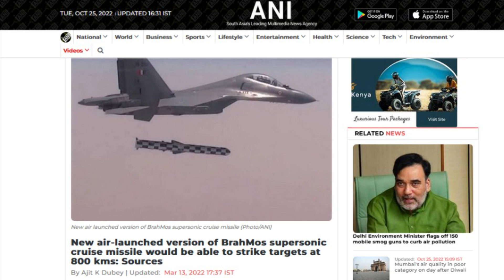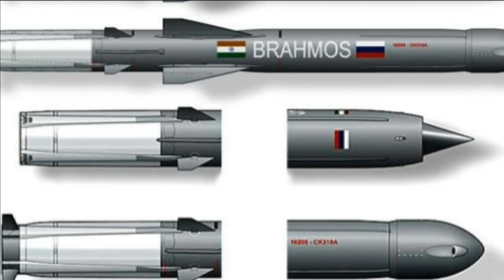Extended Range BrahMos Missile: 500 km, 800 km, 1500 km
BrahMos – A key player in achieving $5 Billion export by 2025

Eight years ago, India was recognised as the world’s largest defence importer, and it is still dependent on foreign firms and government for its defence systems. However, the tide is slowly changing its direction with the government’s impetus on self-reliance, make-in-India and schemes such as iDEX, which is encouraging the private players to actively involve in design, development and production of defence systems.

The efforts put across is now showing its result. India’s defence export has grown by 8-times in last 5 years. India is now exporting to more than 75 countries. In the FY21, the total defence export amounted to $1.59 billion.

Recently during the Defence Expo-2022, the Prime Minister Narendra Modi has given the target of achieving USD 5 billion in defence exports by 2025. The BrahMos CMD is confident of achieving this target just with the sale of BrahMos missile. The BrahMos Aerospace had bagged $375 million export order in 2021 for BrahMos missile from Philippines and is expecting to get more orders. Talks are also in progress for the export of BrahMos missile with Vietnam, Malaysia, Egypt, and many other countries.

Extended Range BrahMos: 500 km, 800 km, 1500 km

In 2021, Indian Armed forces have conducted numerous tests of BrahMos missile. Few of them also included BrahMos missile with extended range. The baseline BrahMos or its first version has range of 295 km.

The BrahMos missile which was tested on 11th January 2021 from Indian Navy’s destroyer INS Vishakhapatnam was an extended range BrahMos Missile. While there is no official confirmation on the missile range, it is expected close to 500 km. The extended range was achieved with only software upgrade.

On 22nd September 2022, the MoD announced that the Indian Navy had ordered the ship-borne version of the supersonic BrahMos at an overall approximate cost of Rs 1,700 crore. As per few reports the order was for 35 combat and 3 practice Brahmos missiles for two Project-15B class warships – The INS Visakhapatnam and INS Mormugao – which can strike targets out to 500 km.

On 13th March 2022, the ANI has published a report on BrahMos missile. As per the report the range of air launched BrahMos missile also called BrahMos ALCM or BrahMos-A has already been extended to 800 km. On 12th May, the MoD reported to first test fire an air launched Extended range BrahMos missile from SU-30 MKI. This test may be a developmental trial of 800 KM range BrahMos-A missile. The extended range BrahMos will have greater range when compared to ship or land launched version as it will have advantage of altitude and speed of launch platform (SU-30 MKI). There are further plans to extend the range of the missile up to 1,500 kilometres.

BrahMos-NG

In near future, the Indian Air Force will be armed with new lethal & versatile BrahMos-NG supersonic cruise missile system. At present the BrahMos-NG is under design and development stage. The developmental trials on missile will commence by 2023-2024 and the missile is expected to be ready by 2025.